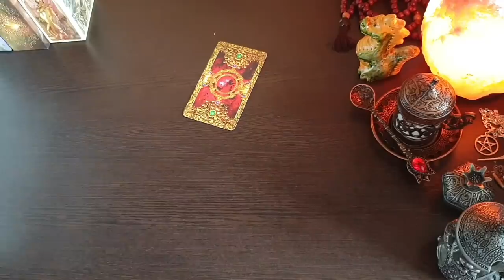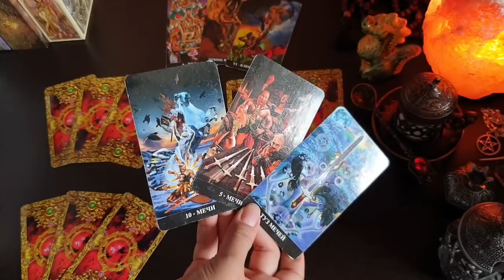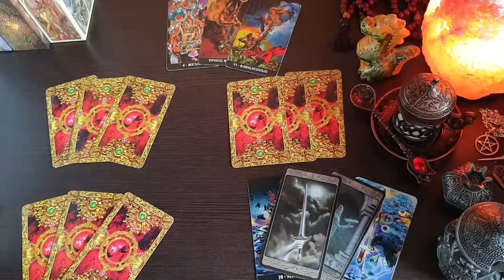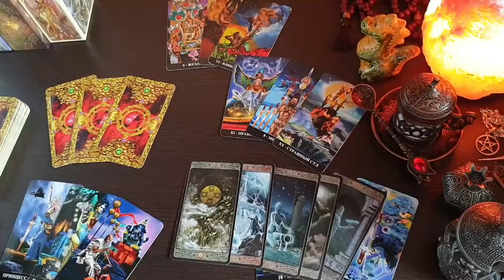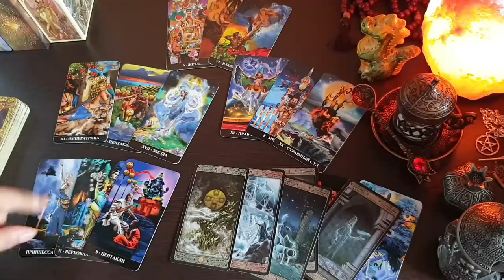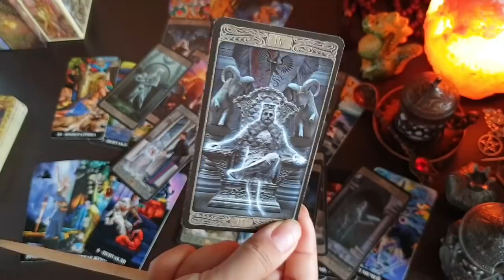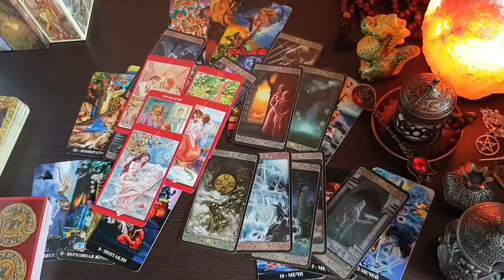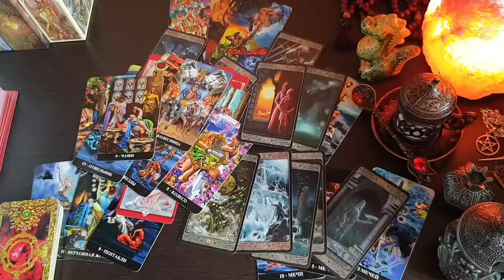КОГО ОН БОЛЬШЕ ЛЮБИТ МЕНЯ ИЛИ ЕЕ?💯💣💥🤴💞👸💐🌷🌼🌺🌻🌸